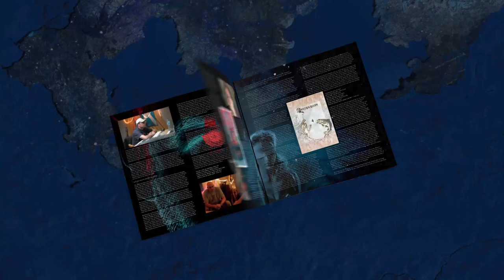Fish - 13th Star (3LP Deluxe Vinyl Trailer)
The 13th Star triple vinyl box set track list contains 3 sides featuring a brand new 2022 remix of the original album by Calum Malcolm and 3 sides of material including previously unreleased acoustic tracks from BBC sessions for Bob Harris and the Fishheads Club show at St Mary’s Church in Haddington, a rare 2007 demo and tracks from the album performed live at the Nearfest USA show in 2008 only previously available on DVD. All the tracks on this collection were remastered in 2022 by Calum Malcolm.

The 20 page 12” colour booklet contains 12500 words of new sleeve notes by Fish, the complete lyrics, original illustrations by Mark Wilkinson, personal photos from the recording sessions and tour all designed by Steve Vantsis at SV Design.

Side 1

Circle Line
Square Go
Miles Des Besos
Zoe 25

Side 2

Arc of the Curve
Manchmal
Openwater

Side 3

Dark Star
Where in the World
13th Star

Side 4

Circle Line (Nearfest 2008)
Square Go (Nearfest 2008)
Open Water (Nearfest 2008)
13th Star (Amsterdam 2007)

Side 5

Manchmal (Nearfest 2008)
Zoe 25 (Nearfest 2008)
Arc of the Curve (Nearfest 2008)
Dark Star (Nearfest 2008)

Side 6

Arc of the Curve (Bob Harris Show sessions 2007)
Zoe 25 (Bob Harris Show sessions 2007)
13th Star (Bob Harris Show sessions 2007)
Milos de Besos (original demo)
Zoe 25 (St Mary’s Haddington 2010)

These will be the only and final releases on vinyl of these titles on Chocolate Frog Record Company Ltd and will be a strictly limited edition of 5000 each.